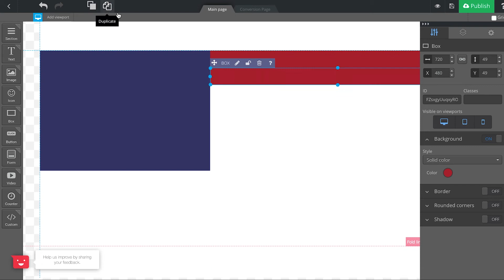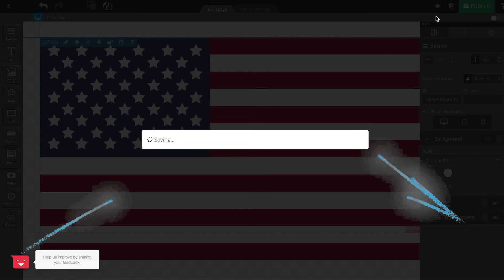American Flag 🇺🇸 Created in a Landing Page Builder - Happy 4th of July!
Oh, say can you see, how easy it is to use Landingi?

We have reconstructed the American Flag in our Landing Page Platform ➡️